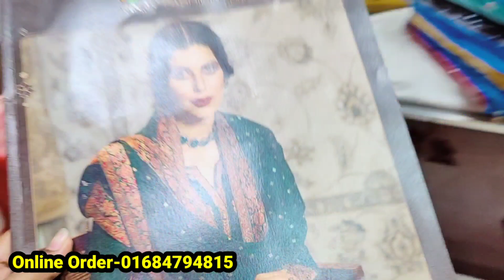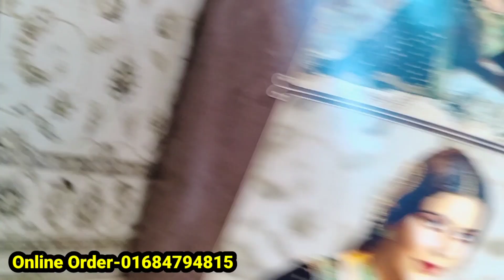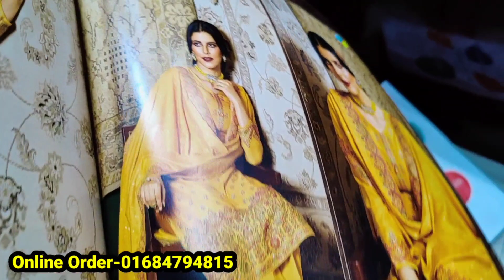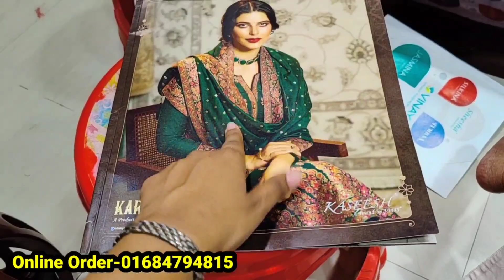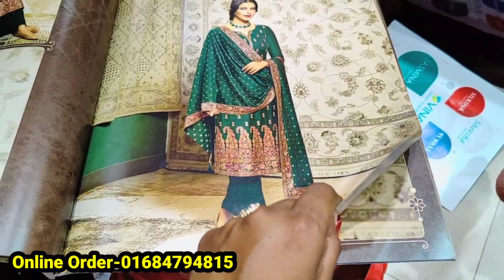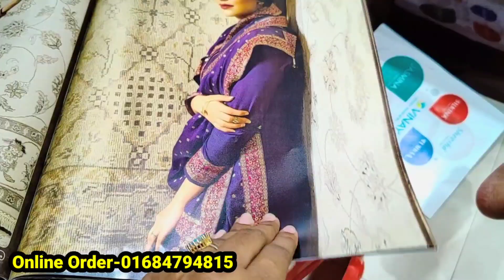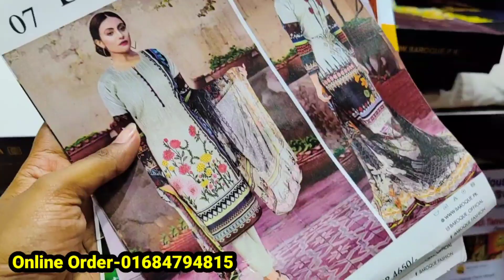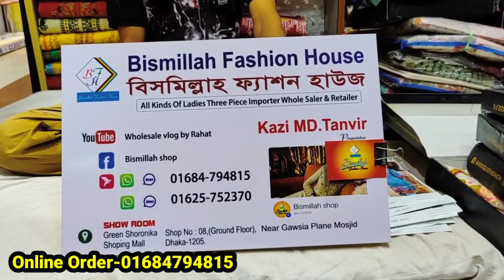ধামাকা অফারে Vinay fashion designer three piece/latest unique designer party three piece | HELP TALK